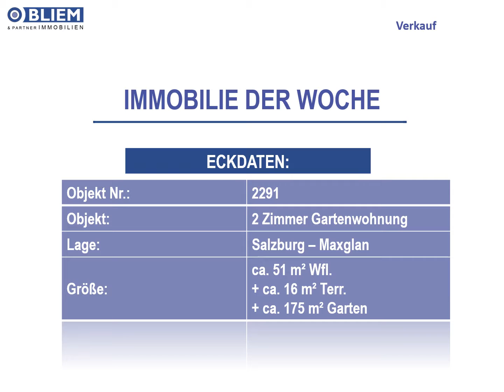2 Zimmer Wohnung in Salzburg - Maxglan zu verkaufen!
GARTENTRAUM!
Sie sind auf der Suche nach einer sehr attraktiven 2 Zimmer EG-Wohnung im beliebten Stadtteil Maxglan zum Kaufen?
Dann sind Sie hier richtig! Weitere Informationen nach dem Klick